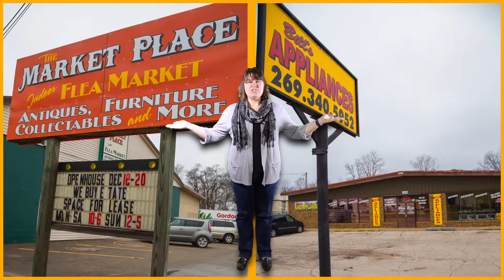The Market Place and Bill's Used Appliances - Niles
Advertisement for local businesses in Niles, MI.